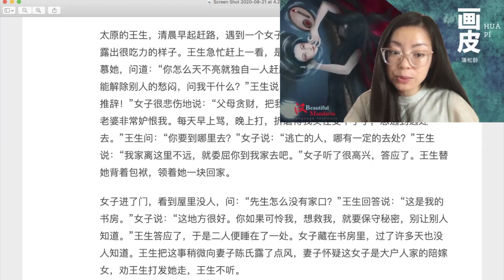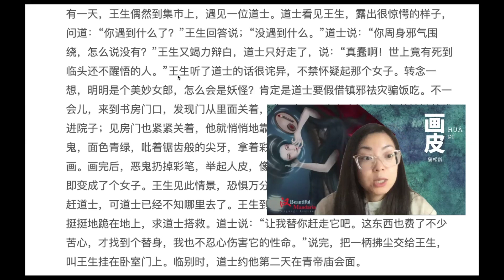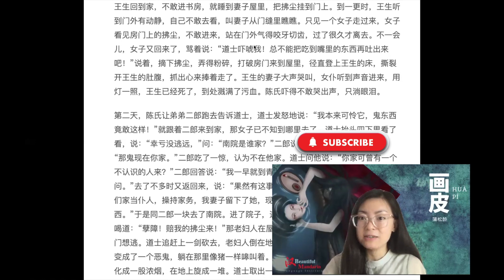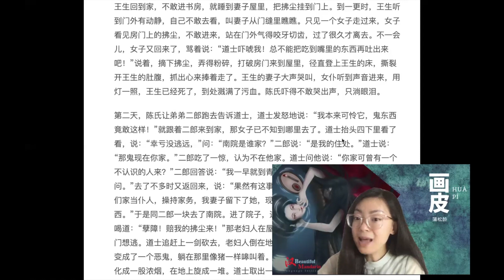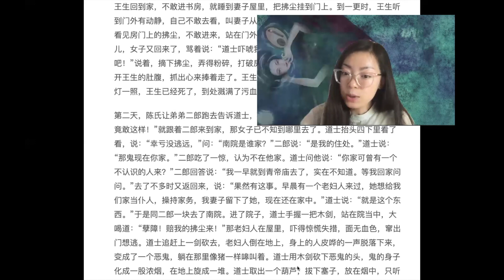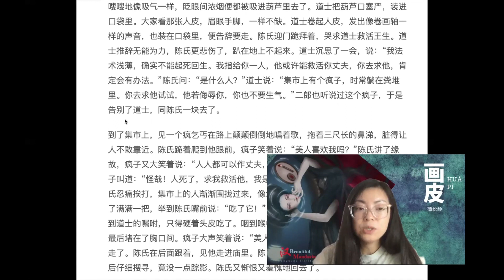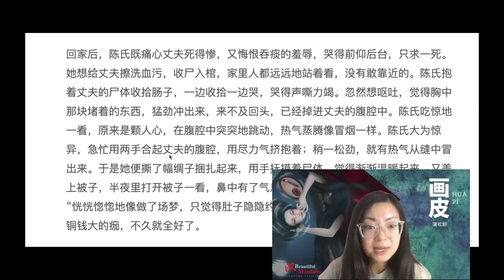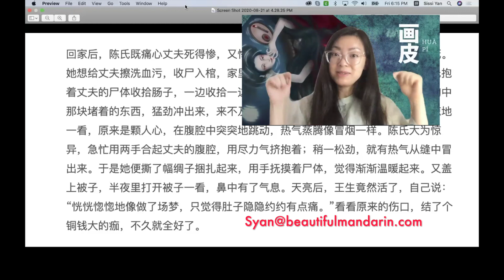Chinese Story time：《Painted Skin》-《 Strange Tales from a Chinese Studio》/《画皮》from 《聊斋志异》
《画皮》是《聊斋志异中》的一个故事。
💖🤩 Send an email to syan@beautifulmandarin to get the text of this story.

《聊斋志异》短篇小说集，清代蒲松龄撰写。近五百篇。构思奇妙，语言简洁。以谈狐说鬼的形式揭露封建官吏、豪绅恶霸对人民的残酷压迫和剥削，抨击科举制度的罪恶，赞扬许多狐鬼与人相爱的真情和品质。但书中也存在宣扬封建道德、神鬼迷信等糟粕。
《聊斋志异》，文言短篇小说集。清蒲松龄作。近五百篇。构思奇妙，语言简洁。以谈狐说鬼的形式揭露封建官吏、豪绅恶霸对人民的残酷压迫和剥削，抨击科举制度的罪恶，赞扬许多狐鬼与人相爱的真情和品质。但书中也存在宣扬封建道德、神鬼迷信等糟粕。

Liaozhai Zhiyi, called in English Strange Tales from a Chinese Studio or Strange Stories from a Chinese Studio, is a collection of Classical Chinese stories by Pu Songling, comprising close to five hundred "marvel tales"[1] in the zhiguai and chuanqi styles, which serve to implicitly criticize societal problems then. Dating back to the Qing dynasty, its earliest publication date is given as 1740. Since then, many of the critically lauded stories have been adapted for other media such as film and television.
The main characters of this book apparently are ghosts, foxes, immortals and demons, but the author focused on the everyday life of commoners. He used the supernatural and the unexplainable to illustrate his ideas of society and government. He criticized the corruption and injustice in society and sympathized with the poor. Four main themes are present in Strange Stories.

Please check our Interactive eBook for learning the Beautiful Mandarin textbook step by step.
Totally 8 levels, will update weekly！Free now！

The first lesson for beginner check Beautiful Mandarin Textbook 1 Lesson 1 text 1 你好（1）